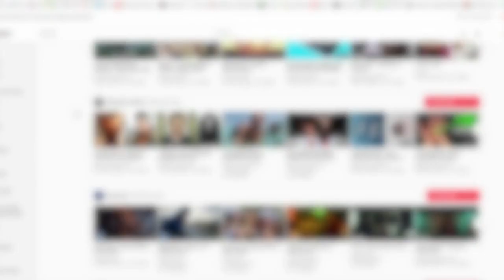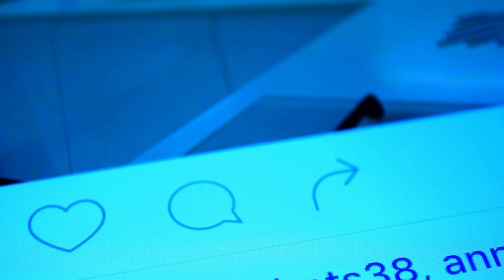Angry Bear Take its Revenge EATEN Kim Wunderlich ALIVE While Hunting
We shall never forget the horrific tale of bowhunter Kim Wunderlich, who was devoured alive by a grizzly bear. It serves as a warning about the perils of hunting in the woods and the capriciousness of the wildlife. This video will delve more into Kim Wunderlich's life story, the circumstances surrounding her unfortunate meeting with the grizzly bear, and the effect this narrative had on the hunting community.

A bow hunter from Montana named Kim Wunderlich had a life-changing encounter in 2012 while on his hunt. Kim Wunderlich's story of survival is nothing less than miraculous. One of the most heartbreaking narratives to emerge from the wilderness is Kim Wunderlich's. Kim was ambushed and eaten alive by a grizzly bear while out hunting in Wyoming. Kim was bow hunting in Wyoming's Wind River Range when the tragedy happened. He came upon a grizzly bear while he was establishing camp. He shot his rifle at the bear out of fear for his life, but the bear seemed unmoved. The animal stalked him, then lunged, biting him on the shoulder and arm. After charging Kim, the grizzly began to maul him, dragging him across the ground while biting off various body parts.
Kim was mauled by the grizzly bear, but despite her terrible injuries, she managed to escape the mauling. He pretended to be dead as the grizzly tore through his flesh; gradually, the beast turned away. The tragic tale of Kim Wunderlich serves as a stark reminder of the risks associated with hunting in remote areas and the unpredictable nature of wild animals. The bear attacked Kim for what felt like an eternity, but somehow Kim managed to play dead, and soon the bear let up. He crept away from the scene after regaining consciousness and made it back to his car. He was able to get himself to the closest hospital and get medical attention for his wounds there.

He endured a horrifying ordeal that lasted for more than thirty minutes and caused him to get critical wounds. Even though Kim's experience is extremely unusual, it serves as a warning about how dangerous wild animals may be. To protect our safety, we must always be ready for unforeseen encounters and take all essential safeguards. Kim was fortunate to live through such a frightening event in this case. As news organizations all around the world reported on his encounter, his story immediately acquired popularity.

Kim's tale was heartbreaking, but it also highlighted the value of safety when hunting wild animalsHunters have increased their awareness of their surroundings and taken extra precautions to protect their safety in the wild after the occurrence.

Wunderlich did survive the assault despite all the odds. Doctors were able to preserve Wunderlich's life after intensive surgery. According to accounts, medical professionals were able to treat the man's facial and head wounds as well as the bear's claw injuries to his hands and arms. The most amazing aspect of this tale is that Wunderlich managed to survive the assault without suffering any lasting injuries. He managed to heal fully despite being mauled by a grizzly bear and receiving critical wounds This is very amazing and demonstrates his tenacity and strength of character.

Kim's story serves as a monument to his fortitude and bravery in surviving such a terrifying ordeal. Kim was able to live despite the grizzly bear's overwhelming strength and force. He gives himself credit for his tenacity. Kim's physical wounds have recovered, but it will take much longer for his psychological anguish to do the same. He is one of the few who have survived such a horrible attack, and he will never be the same.

That’s all for today’s video, I hope you Liked it. What do you think of our Video? Until Next time Take Care….